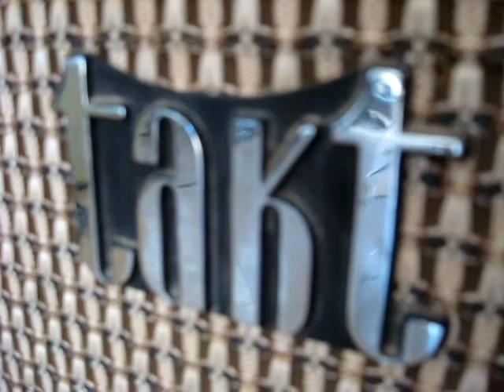Vintage Takt Guitar Amplifier Tube